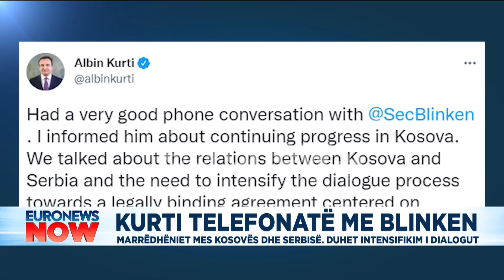'Serbia nuk do e njohë Kosovën dhe për 10 vite të tjera', thotë Mialim Zeka